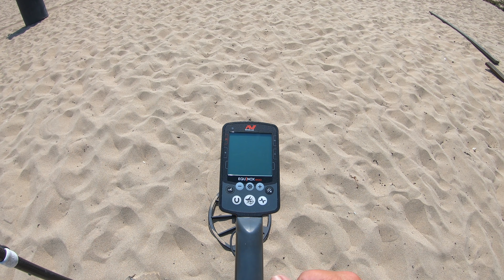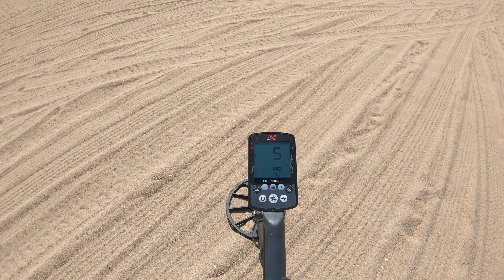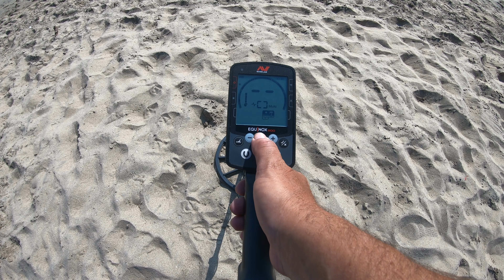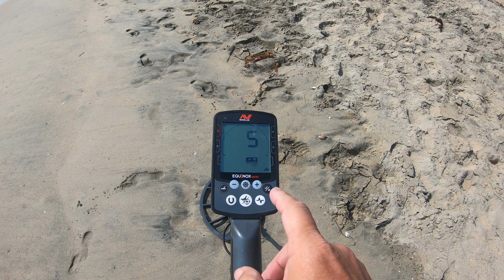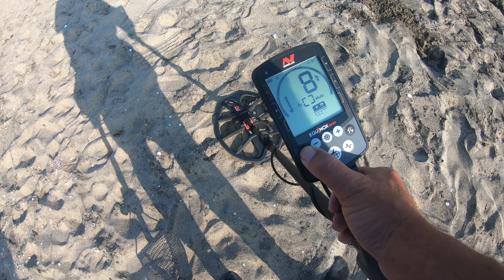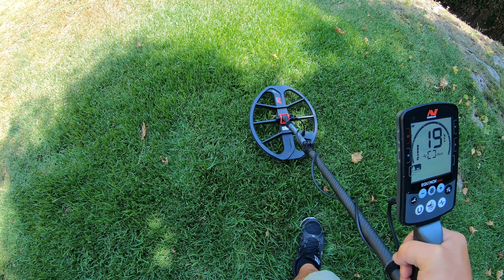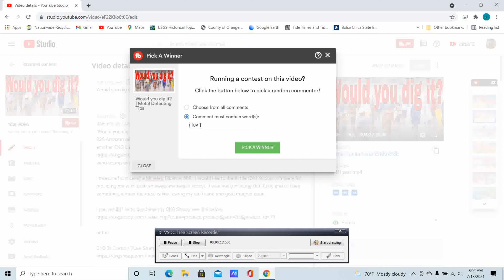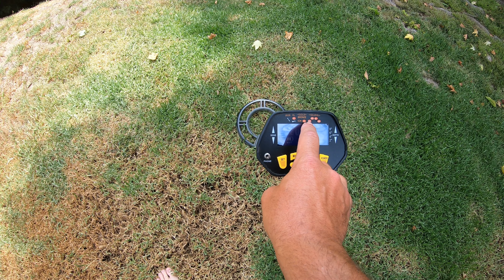Minelab Equinox 800 Beach Settings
Join me as I show you my Minelab Equinox 800 beach settings in both dry sand and wet sand, I also show you how I try my best to work with the highly mineralized sands containing magnetite.

I treasure hunt using a Minelab Equinox 800.  I would like to thank the CKG Scoop company for providing me with such an awesome beach scoop.  I was really missing Old Rusty and to have something almost identical is like having my old friend and gold magnet back.

If you would like to purchase my CKG Scoop see link below,

or the

CKG 3k Carbon Fiber Shaft Full Set Minelab Equinox 600/800 Metal Detector Rod

Below are links to the items I use everyday metal detecting and  treasure hunting. I like things that are reliable and affordable.

List of my Equipment:

My new Camo finds belt & bags
My Favorite Metal Detecting Finds Bag
Deal for New Detectorist (finds bag & digging tool)
Headlamp for Night Hunting
Leegol Electric Rotary Rock Tumbler
Ultra Sonic Cleaner
Cleaning Solution Concentrate (Pack of 2)
Jewelers Coin Cleaning SS Tumbling Media
Equinox 800 Metal Detector
Minelab 15x12" Elliptical Double-D Smart Coil
Minelab Equinox 6in Coil
Minelab Sovereign GT  (ebay, if you are lucky)
Coob Sand Scoop
CKG Entry Level Scoop (a little smaller than mine)
CKG Sand Scoop (my dry sand scoop)
CKG The TANK Sand Scoop (my wet sand scoop)
CKG Carbon Fiber Travel Shaft
GoPro 7 Hero Black